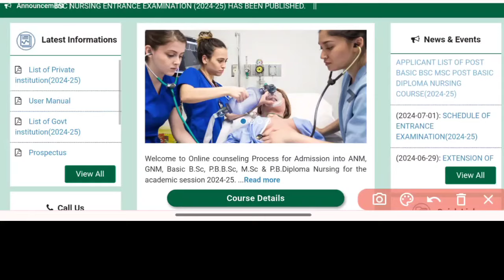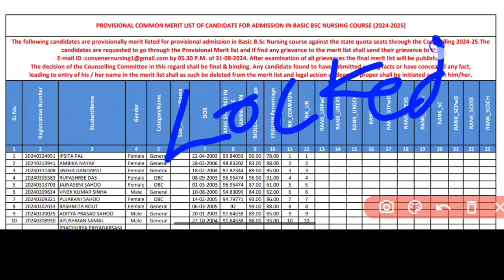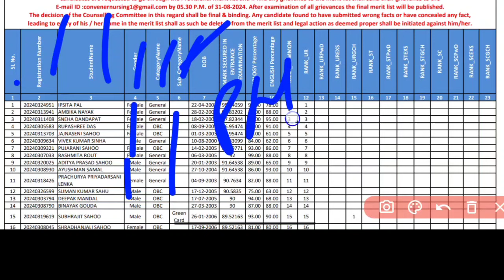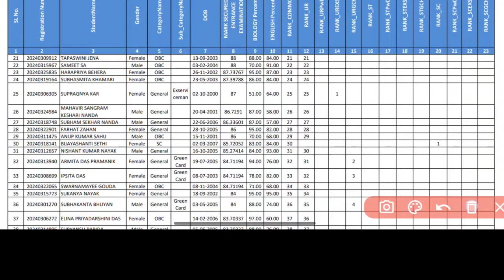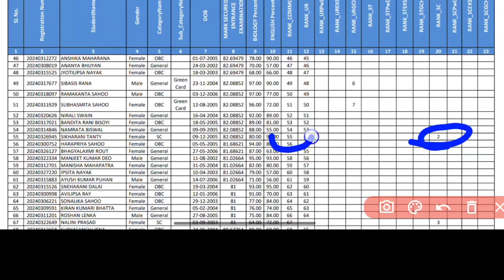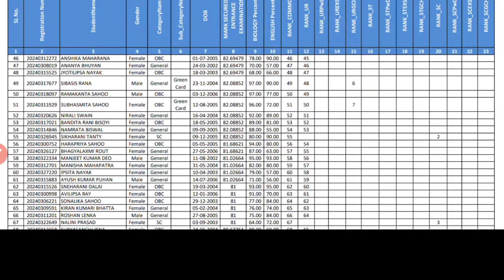🔴BSC NURSING MERIT LIST ଆସିଗଲା✅CATEGORY RANK ଦେଖନ୍ତୁ🧾ଏହି ସବୁ DETAILS ଦେଖିନିଅନ୍ତୁ▶️ODISHA NURSING.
A SMALL TRY TO HELP YOU PREPARATION FOR--::
AIIMS
ESIC
BSF
OSSSC
NHM
RRB
CHO
NORCET
PGI
NURSING QUESTIONS AND ANSWERS.
NURSING MCQ
NURSING COMPITATIVE EXAMS.
NURSING QUERIES.
NURSING ADMISSION.

Jay Jagannath 🙏🙏🙏